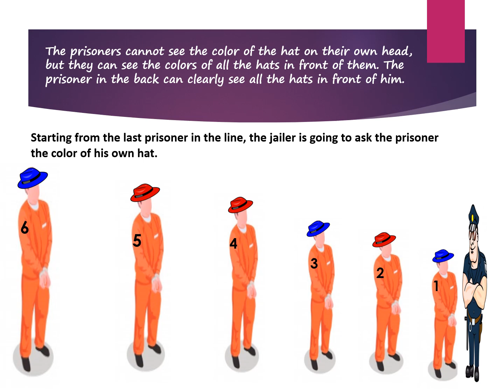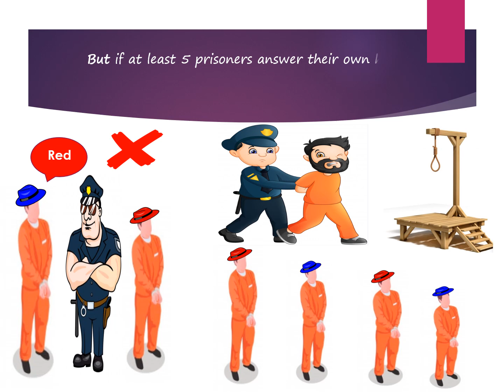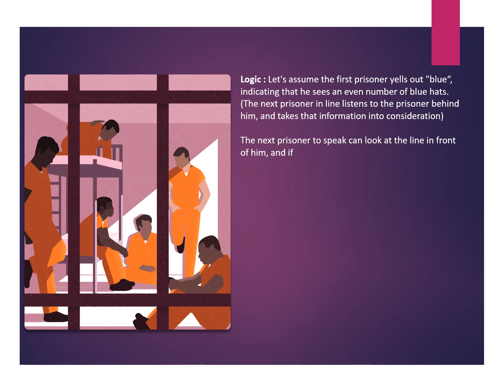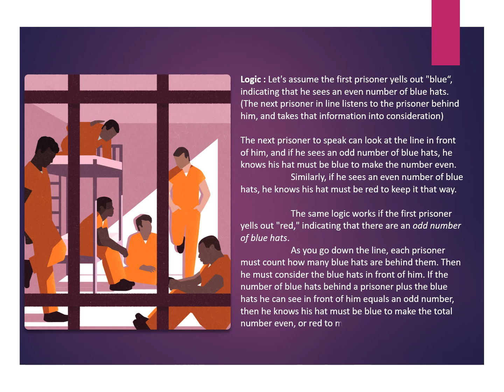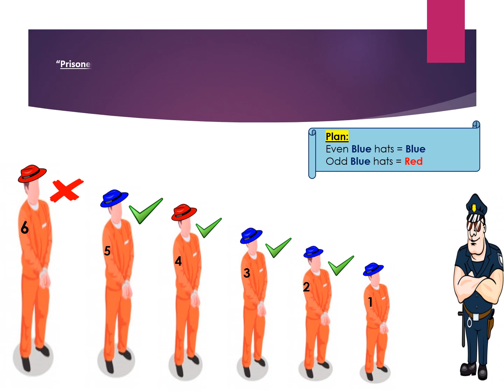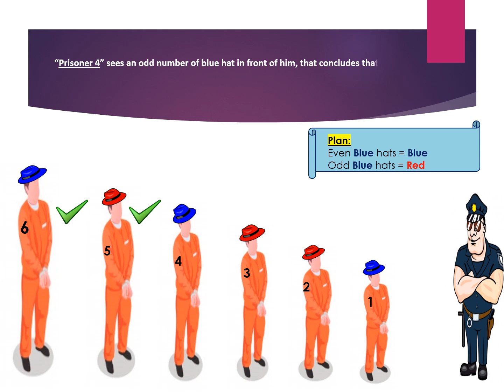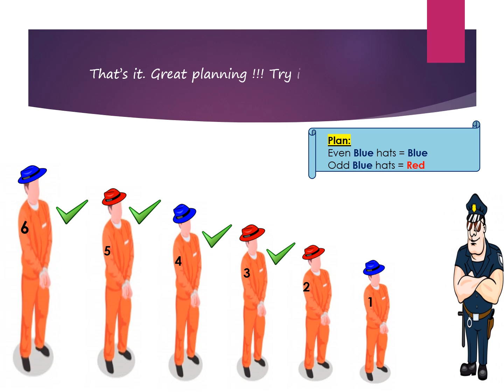Prisoners and hat puzzle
Help the prisoners figure out a strategy to get released from the jail.